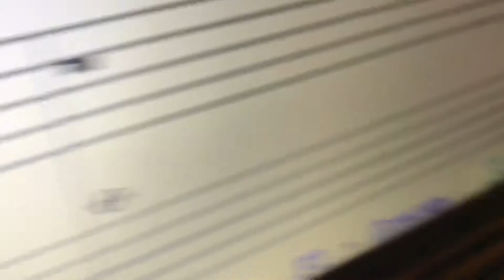Soft Mozart Winter 2018-2019 recital. Sofia, 9 yo, Russia. "Tom, Tom, the Piper's Son"